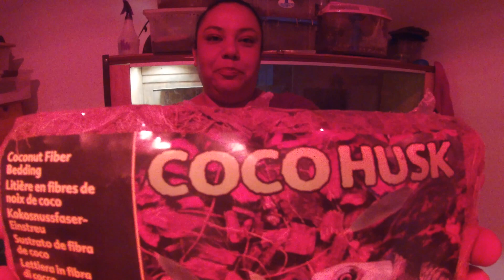CAMBIANDO SUSTRATO DE LOS VARANOS!!! VEAMOS QUE TAN BUENO ES.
HOLA BICHEROS ESPERO LES AGRADE ESTE VIDEO.